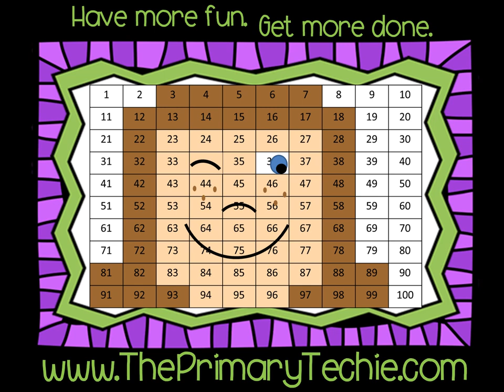Brontosaurus Prepositions - Dinosaurs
This video is a part of the First Grade Dinosaur bundle.